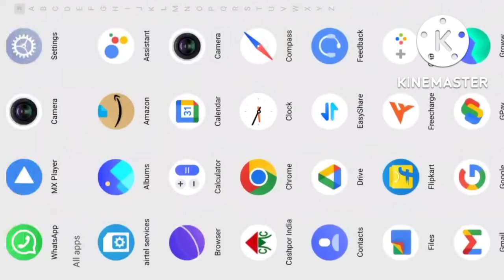ludo king online friends ke sath kaise khele |how to play ludo king online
How to play ludo king online with friends
how to play ludo king online with money
how to play ludo king online with friends with voice
how to play ludo king online with voice chat
how to play online ludo king with facebook friends
how to play online ludo king
how to play online ludo king with friends
how to play online ludo king with real money
how to play online ludo king and earn money
how to play online ludo king with Whatsapp friends
how to play ludo king online with team up
ludo king me friend ke sath online kaise khele
online ludo friend ke sath kaise khele
ludo online kaise khele
ludo king online kaise khele hindi
online ludo kaise khele friends ke sath
online ludo kaise khelte hain
ludo game online with friends
ludo online friends ke sath kaise khele
online ludo kaise khela jata hai
apne friend ke sath online ludo kaise khele
friends ke sath ludo kaise khele
friend ke sath online ludo kaise khele
how to play ludo with friends online
how to play ludo king with friends
ludo with friends online
how to play ludo king with friends online
ludo king online team up kaise khele
ludo king play with friends online with voice
ludo king WhatsApp friend ke sath kaise khele
online ludo kaise khele voice chat
online ludo khelne ka tarika
ludo king me chat kaise kare
ludo king me custom chat kaise kare
ludo game me chat kaise kare
ludo khelte samay chat kaise kare
ludo king me online chat kaise kare
ludo dosto ke sath online kaise khele

From:- Chapra Bihar (India)